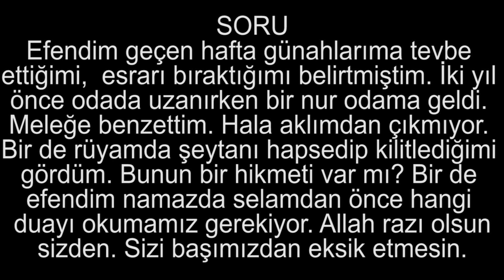Tevbe edip esrarı bıraktım. 2 yıl önce odama bir nur doldu? Bir de rüyamda şeytanı kilitledim?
Efendim geçen hafta günahlarıma tevbe ettiğimi,  esrarı bıraktığımı belirtmiştim. İki yıl önce odada uzanırken bir nur odama geldi.
Meleğe benzettim. Hala aklımdan çıkmıyor. Bir de rüyamda şeytanı hapsedip kilitlediğimi gördüm. Bunun bir hikmeti var mı? Bir de efendim namazda selamdan önce hangi duayı okumamız gerekiyor. Allah razı olsun sizden. Sizi başımızdan eksik etmesin.